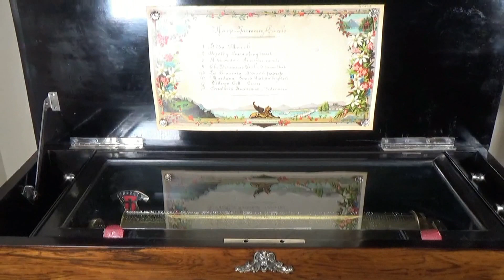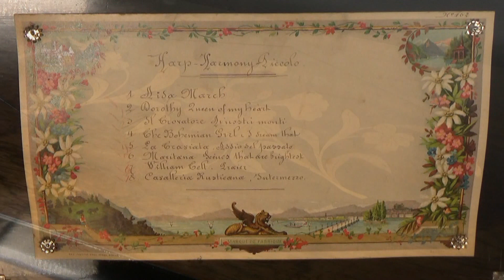Antique Ami Rivenc Harp Harmony Piccolo Music Box C. 1880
Antique Harp Harmony Piccolo Victorian musical box made by renowned Swiss maker Ami Rivenc in 1880.

Large ornate case houses exquisite musical movement playing 8 beautifully arranged airs.

Movement and case fully restored by our craftsmen.